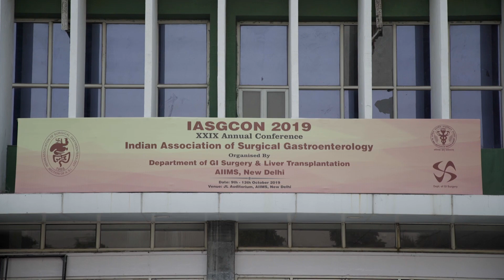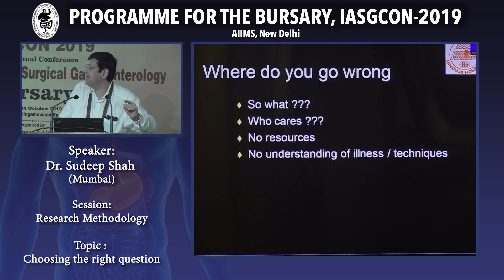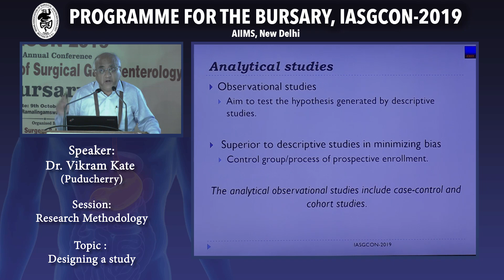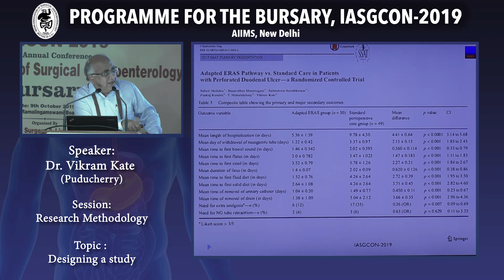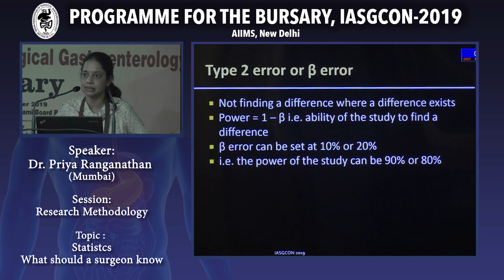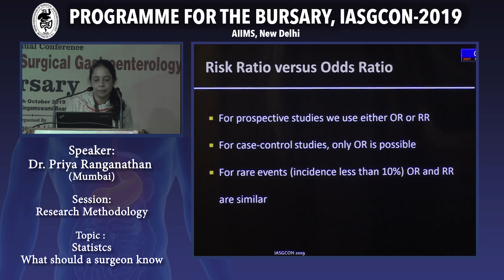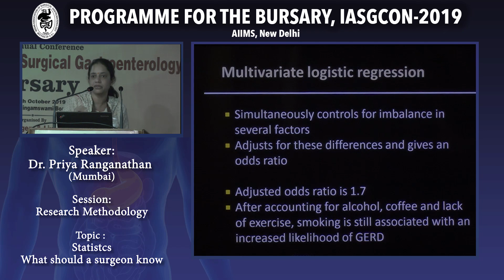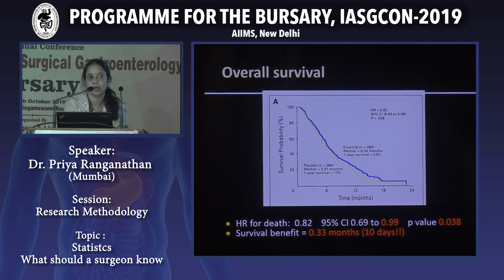Research Methodology for surgeons : Dr.Sudeep Shah; Prof.Vikram Kate; Dr.Priya Rangarajan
Research methodology for surgeons - Discussion on research methodology, writing papers and statistics. Eminent faculty give detailed explanations.